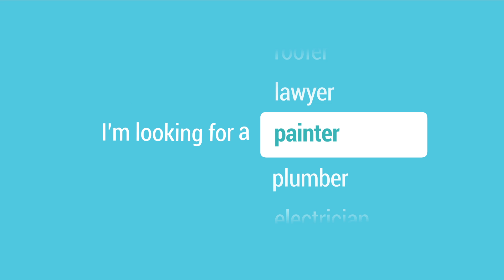Kudzu - I'm looking for a roofer